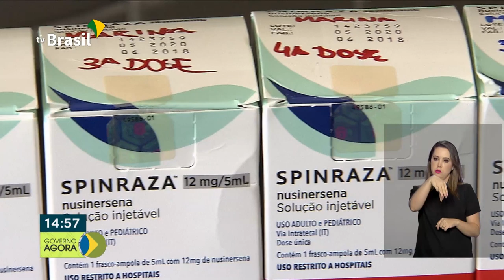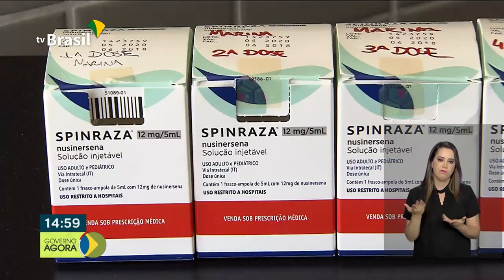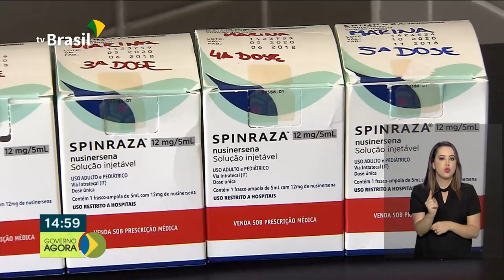Novo medicamento para atrofia muscular está disponível nas farmácias de alto custo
Medicamento para atrofia muscular do tipo 1 está disponível nas farmácias de alto custo do SUS (Sistema Único de Saúde). O remédio custa mais de 300 mil reais e foi incorporado ao SUS em abril.  E o prazo para aditamento dos contratos do Fies (Fundo de Financiamento Estudantil), firmados até o segundo semestre de 2017, foi prorrogado para 30 de novembro.